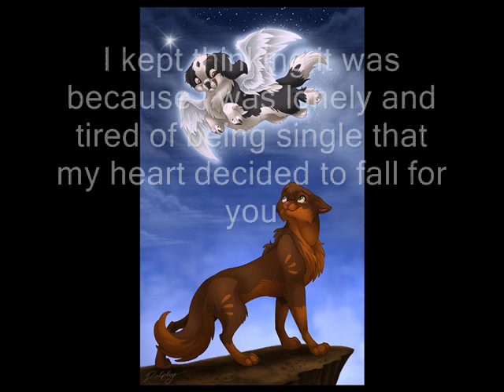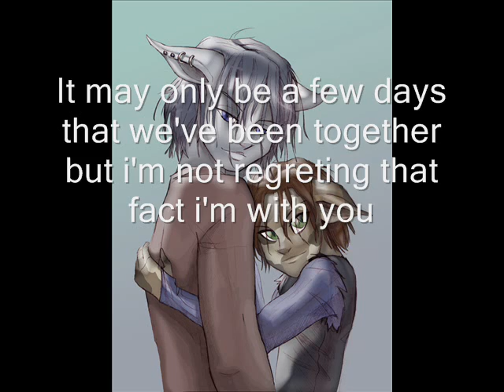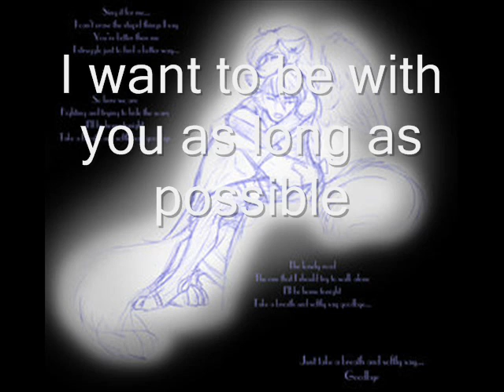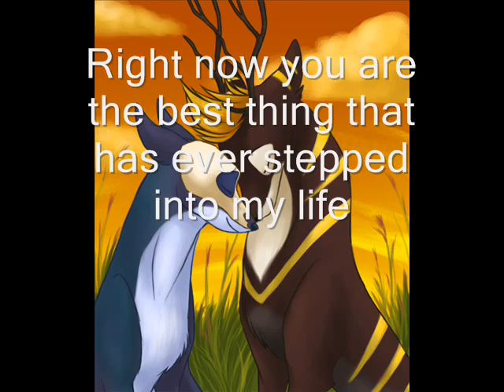I See You (with story)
my love life story